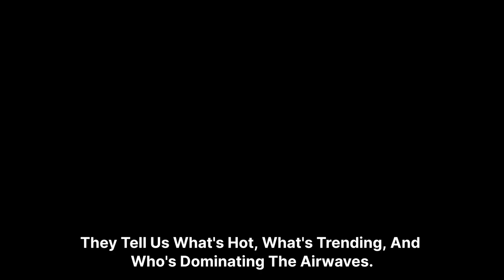Demystifying the Music Charts: How Billboard Crowns the Hits | Explanation | TODAY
Demystifying the Music Charts: How Billboard Crowns the Hits

Description: Ever wonder how songs become chart-toppers? We're diving deep into the world of record charts, specifically the iconic Billboard charts! In this video, we'll break down how these charts work, what factors contribute to an artist's ranking, and why they're important in the music industry. So buckle up, music lovers, and get ready to understand the secret language of the charts! Steven News TV | steven news tv

Record chart • Billboard

cowboy carter charts | future billboard | the weeknd billboard
billboard logo | beyonce billboard chart history | beyonce chart
when does billboard update | morgan wallen billboard chart history
when do billboard charts update | billboard historical charts
world billboard chart | future billboard chart history | billboard gospel charts

search keywords.

Billboard charts explained | How do Billboard charts work
Billboard music charts history | Factors affecting Billboard chart position | Importance of Billboard charts in music industry
Billboard Hot 100 chart | Billboard 200 chart | Longest-running Billboard chart toppers | Most awarded artists on Billboard charts
Artists with most Billboard number one hits

That Grape Juice.net | BBN Times | Billboard

record charts | music charts | billboard charts | how music charts work | how billboard charts work | music industry explained
ranking music | hit songs | music popularity | music trends

billboard 200 | billboard hot 100 | billboard chart history
billboard chart meaning | billboard chart factors | billboard chart singles vs albums | billboard chart success | billboard chart for beginners | decode the billboard charts | music industry secrets

what is the most important factor for billboard chart success?
how do artists get on billboard charts? | how are billboard charts calculated? | are billboard charts still relevant? | history of billboard music charts | billboard charts vs streaming services

music marketing for artists | music industry tips for musicians
understanding the music business

uk charts | german single charts | billboard hot 100 this week deutsche single charts | billboard 200 chart | billboard 100 chart akon billboard charts | how to billboard charts | billboard 200 chart history